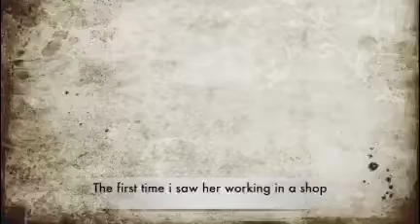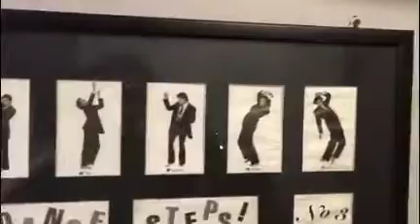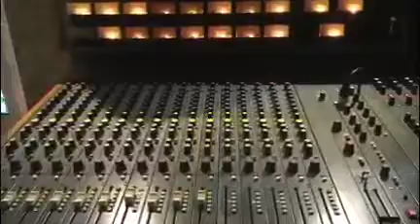Regular boy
Video "Regular boy"